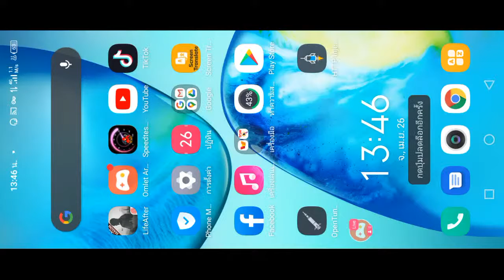🔴LIVE GAME LIFEAFTER HI AYOAYO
IGN:ⓃⒶⓈⒶ Server: Nancy City Camp:  ༺ŸŠາຢ༻